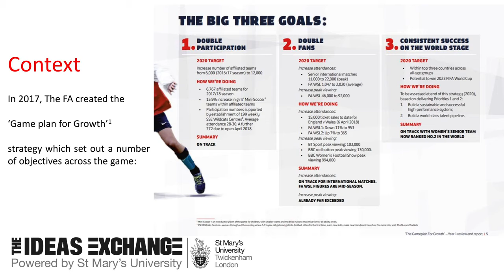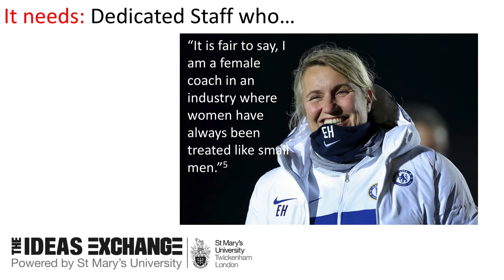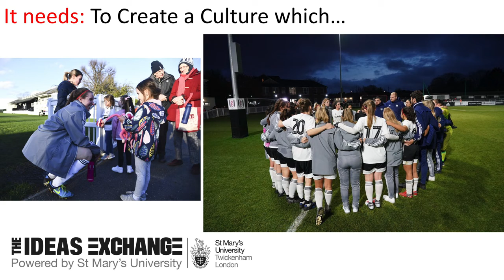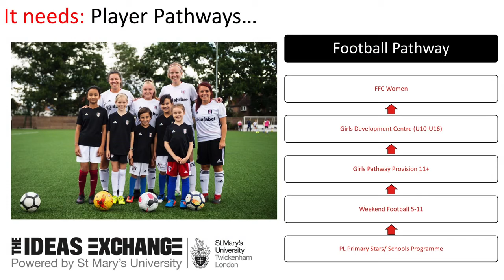Steve Jaye - Progressing the Game